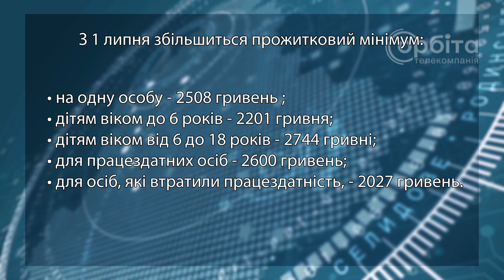З 1 липня «соціалка» збільшена. Фахівці Покровського УСЗН вже перерахували державні виплати